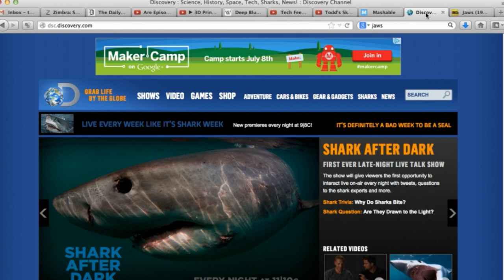YouTube News: More Paid Channels, Live Streams & Play Icons on Tabs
There has been a lot of YouTube news recently, and Scott has all the details. He explains how soon anybody with over 10,000 subscribers will be able to charge for their content. He also takes a look at the threshold for live streaming being lowered to channels with 1,000 subscriptions. Finally, he tells you about one small change that makes all the difference to people who browse with multiple tabs open.

TFN 100K Contest!
We're giving away some great prizes as we get more subscribers:

at 97.5K - We'll give away 12 iTunes gift cards, each at $25 value
at 100K - We'll give away an iPad mini

So by entering you'll be eligible to win an iTunes gift card and an iPad mini. To enter, just share any episode of TFN on Twitter or Facebook, using TechFeedMe. Contestants much be 18 years or older and legal US residents.

Hosts: Scott Bromley
Producer: Lauren Rudser
Associate Producers: Todd Boudreaux, Chastity Vicencio
Editor: Frank Knight